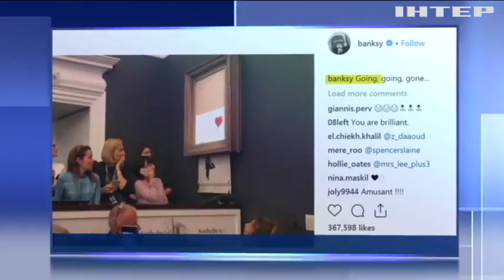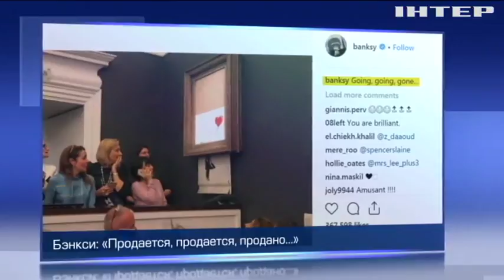Картина с сюрпризом: полотно Бэнкси самоуничтожилось после продажи на аукционе